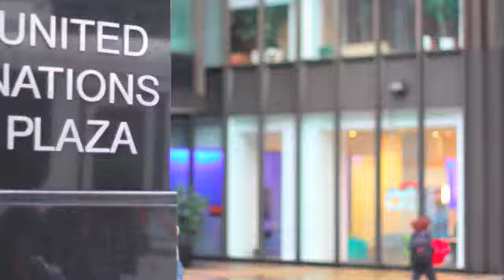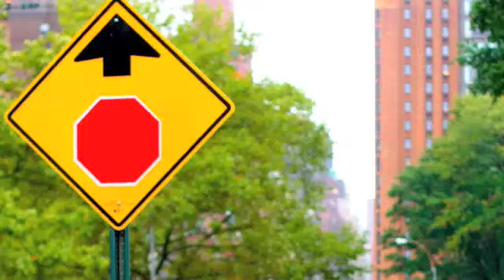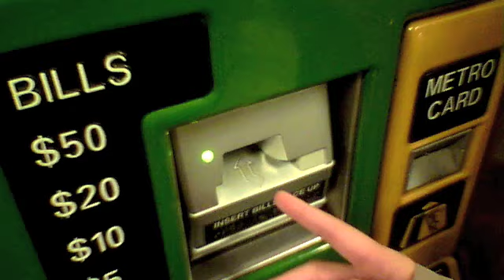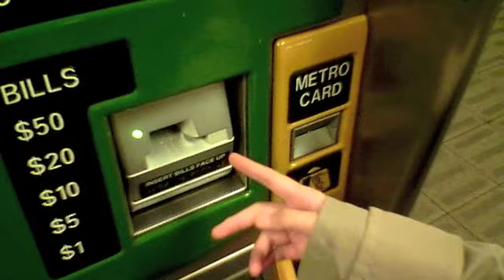เที่ยวนิวยอร์ค ตอนที่ 2